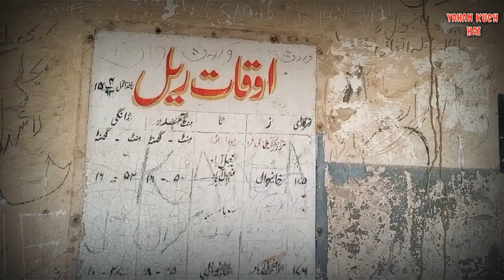Most Haunted Railway Station In Pakistan Established In 1862 By British Government |Yahan Kuch Hai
Thanks for watch this video i am sure you will like this video of you wanna see again this types haunted and intresting haunted videos then you must subscribe our channel yahan kuch hai official we bring for you haunted horror contents

Most Haunted railway station with a shadow of Ghosts and this station was built by the British Government  after it became Pakistan in 1862. This place is not in use by any human being.  Doesn't even dare go In Night or day light
Location : Toba Tek Singh Distt Punjab Pakistan Nur pur Village Gojra Toba Road

Toba Tek Singh haunted Place,
Horror Building in punjab pakistan,
Division Laylpur Faislabad Haunted Railway station building,
Established By british government in 1862 Noorpur railway station Gojra road and Toba road near Gojra

Host : Usama Yasin

Usama yasin Official youtube channel

i am your host usama yasin mera channel haunted paranormal investigation videos per bana hua hai yeh epiaode bhe eak haunted location par shoot kia gya hai yeh episode main ap dkh sakty hain real story
Eak huanted  Qabar/Grave  jis kay bary main koi nhn janta Ur eak tree jo bina hawa ky harkat karta hai yeh sab is lye hotta hai ku kay wahan pay jinaat ghost ka qabza hai Pakistan main asy bohat sy programme kam kr rhy hain like Wo kya tha sajjad saleem And wo kya tha sherry khan and yeh kya tha jassi paa g

Toba tek singh pranks haunted house shoot vlog